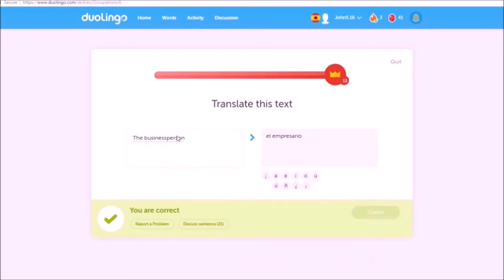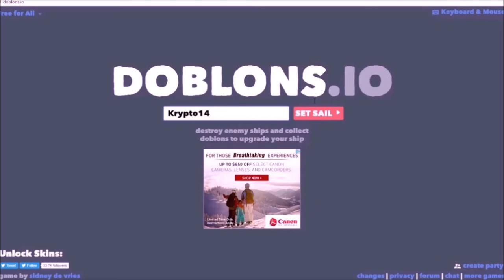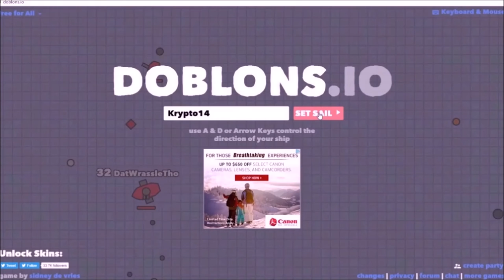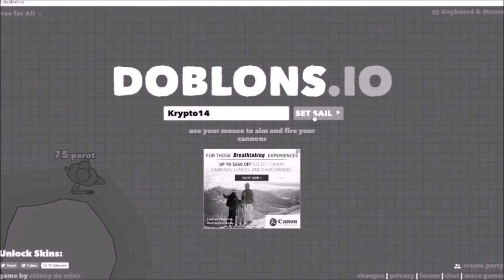THE BEST SHIP POSSIBLE IN DOBLONS.IO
HELP! I'M RUNNING OUT OF QUALITY CONTENT!

TELL UR FRIENDS ✔

Socials